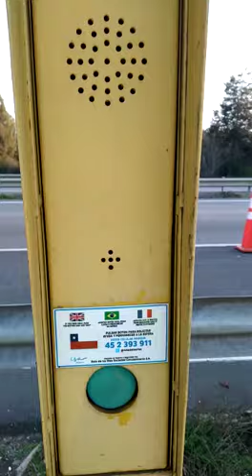HeoZ 4G emergency call box project in the highway of Chile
The 4G 3G emergency call box built the heoztech 4G PCB inside.
the pcb has glued for waterproof and dustproof, very easy for programm.
Just need to insert the SIM card and then can remote store the speed dial no.   Very easy to use and management.